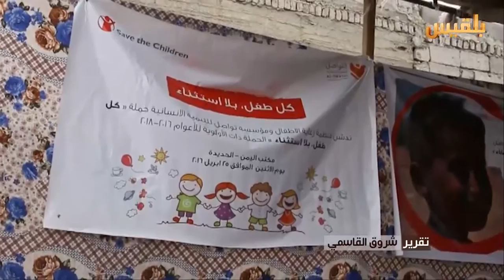الحديدة.. فعاليات مدنية للتخفيف من تداعيات الحرب النفسية على الأطفال | تقرير : شروق القاسم